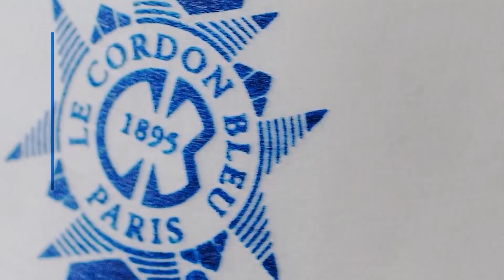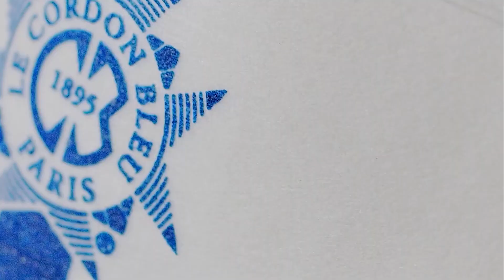Programa Le Cordon Bleu | Sabor & Arte: T1E1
Assista ao nosso programa de TV e aprenda as técnicas para a preparação da receita de Sopa Julienne D'Arblay com o Chef Patrick Matin.

O nosso programa de TV vai ao ar de segunda a sexta no canal Sabor & Arte.
Horário: 21h, com reprises às 12h e 17h